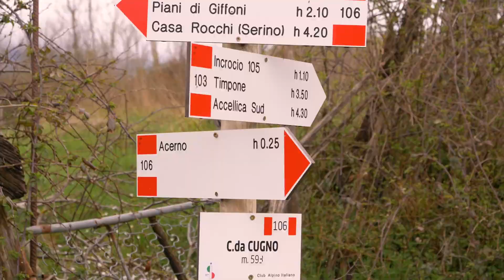Cervelli in Azione | Corriere TV - Sentiero Italia CAI: Campania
Partnership Club Alpino Italiano - Corriere della Sera per la promozione del Sentiero Italia Cai

Coordinamento editoriale: Cervelli in Azione
Riprese e montaggio: Airpixel
Anno: 2019

Cervelli in Azione è un'agenzia di comunicazione con sede a Bologna.